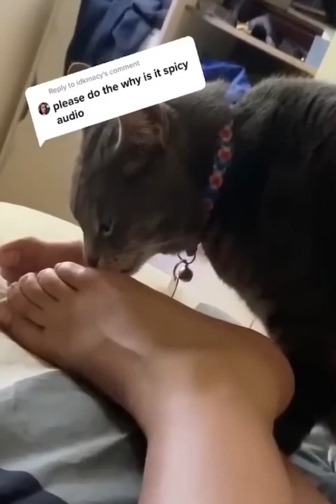Funny Animal videos